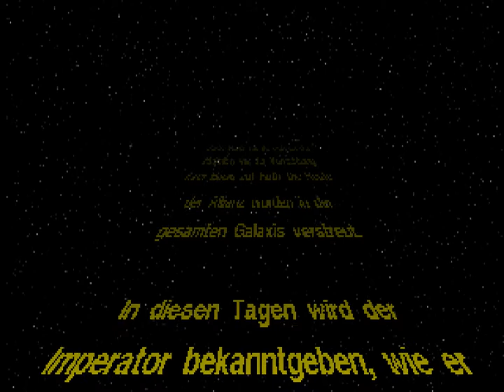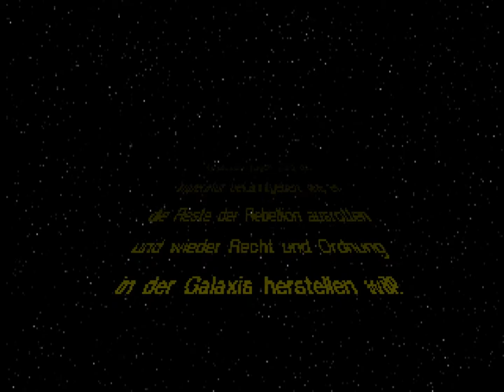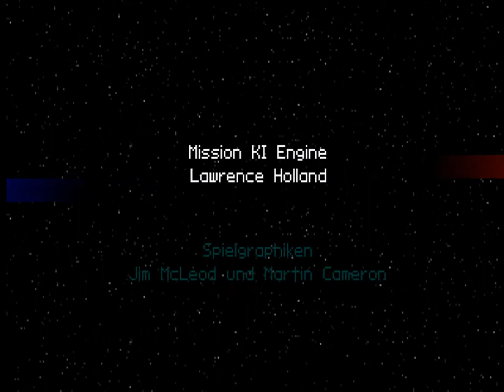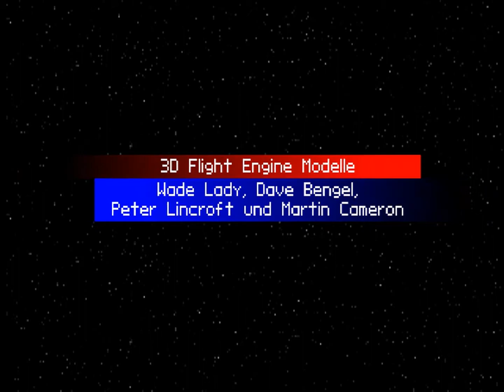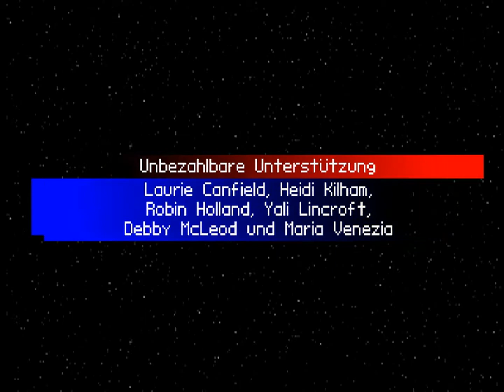Tie Fighter Intro german on Gravis Ultrasound PnP